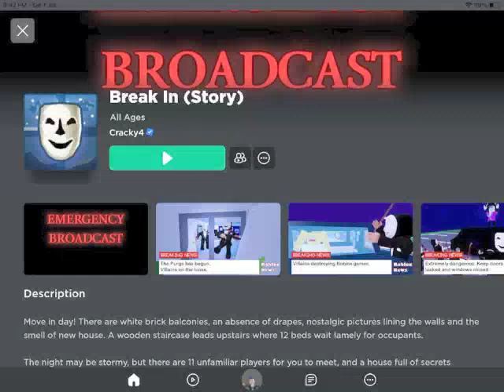Roblox - Break In (Stealthy Kid & Easter End)